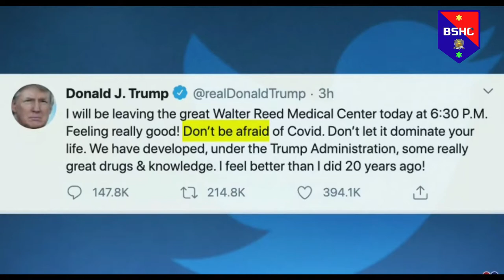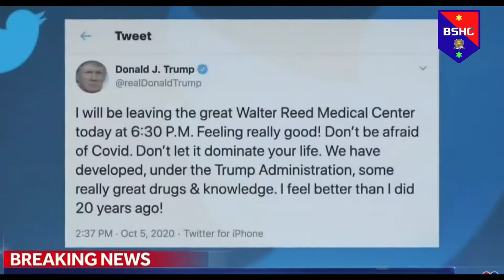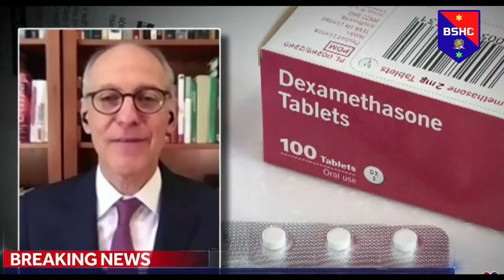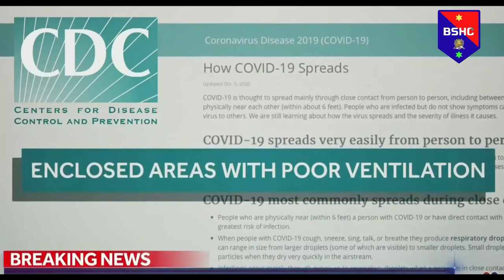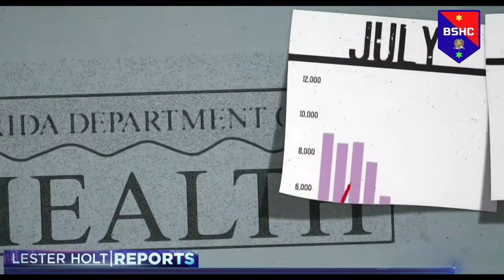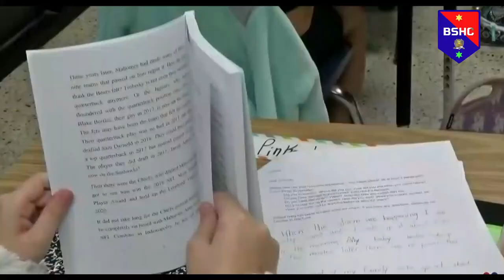NBC Nightly News Broadcast (Full) - October 5th, 2020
President Trump returns to White House to continue coronavirus treatment, Florida voters speak out about presidential election, and coronavirus cases continue to surge across the U.S.